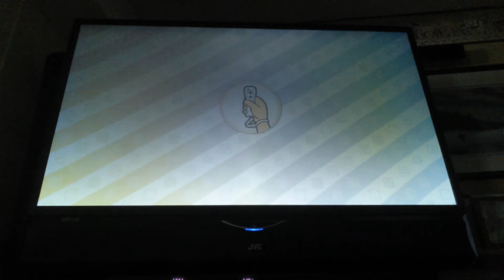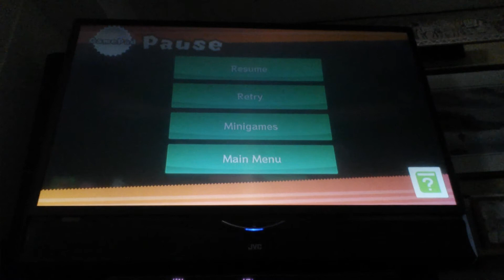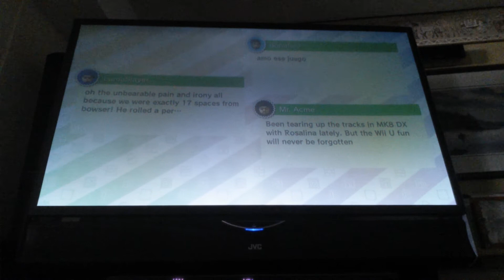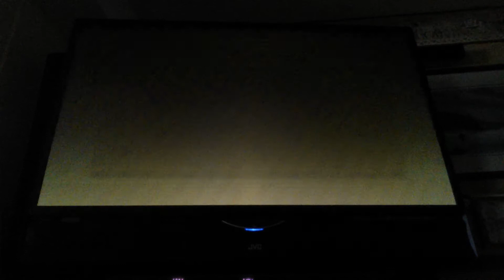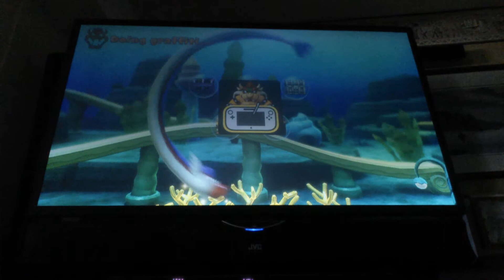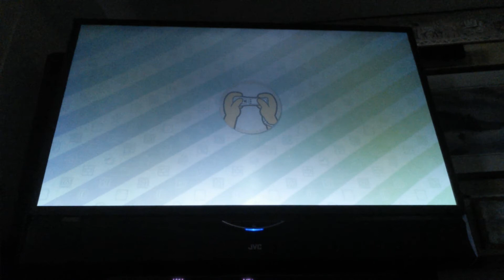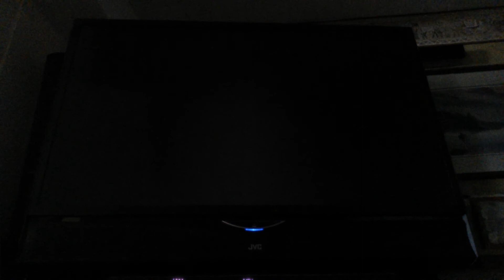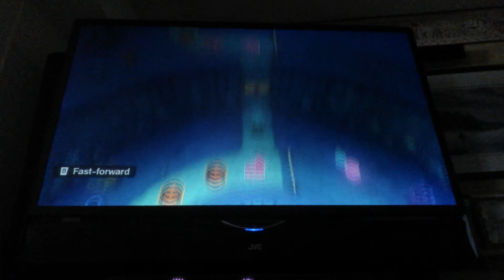playing mario party 10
we played mario party 10 with some minnie games and a big game